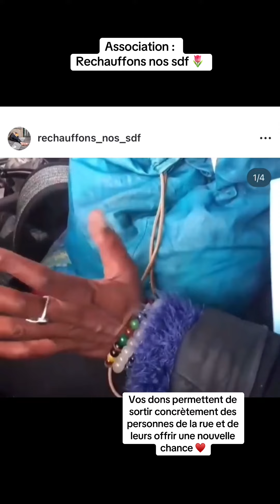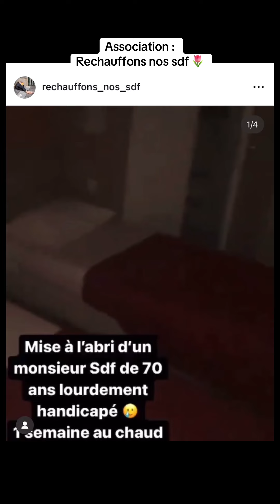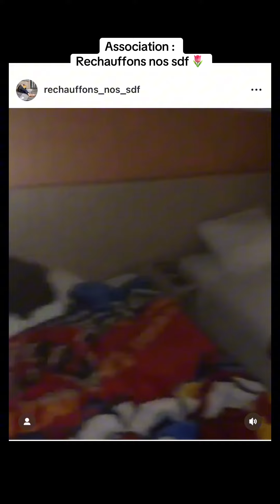Vous avez sauvé des vies de sdf, vous êtes héros: ils ont un message pour vous! !!!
Grâce à vos dons, notre association « Rechauffons nos sdf » fait des mises à l’abri de personnes sdf♥️♥️♥️♥️
Valérie, Farik, Maria et les autres vous remercient tellement et nous aussi 🌷
On ne fonctionne qu’avec des dons, nous sommes certifiés par
 et on publie toutes les factures.
Merci aux asso partenaires, aux bénévoles, aux médias, aux enseignes…bref à ceux et celles qui nous aident à écrire de belles histoires humaines ♥️🇫🇷